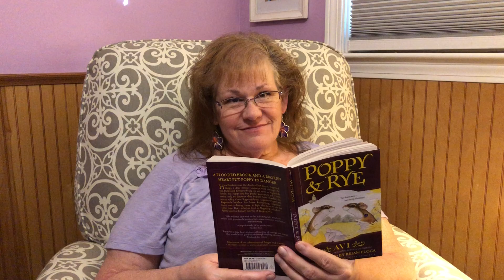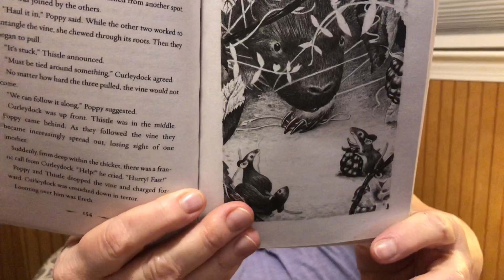Poppy & Rye - Chap 22